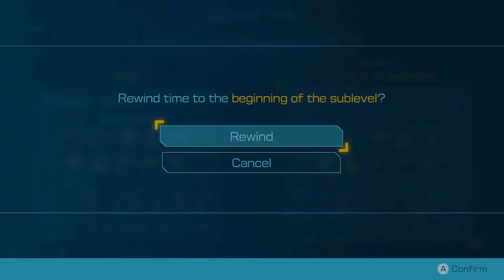WERE ALMOST DONE WITH THE GAME Part 27 Pikmin 4